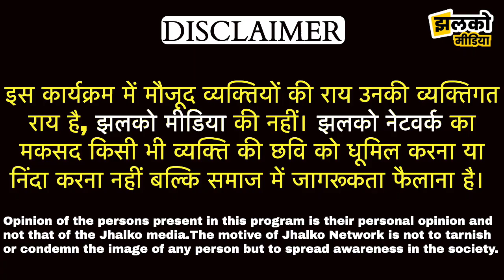राजस्थान के अनार सिंह का कमाल सुनकर रह जाओगे हैरान ~ Rajasthan Jhalko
Produced By: Jhalko Rajasthan
Edited By: Champalal
Reported By : Manoj
Cameraman :